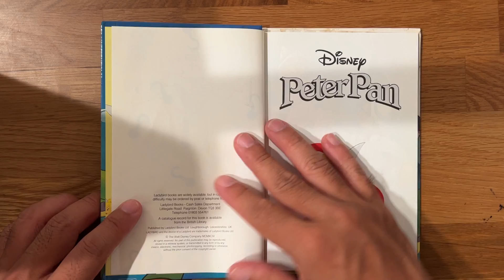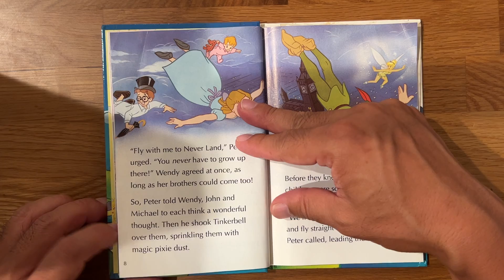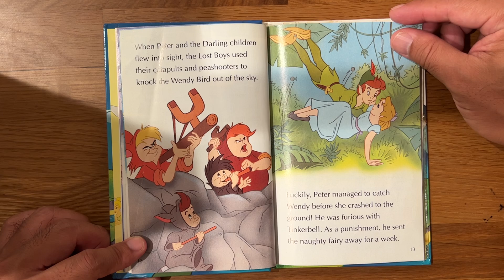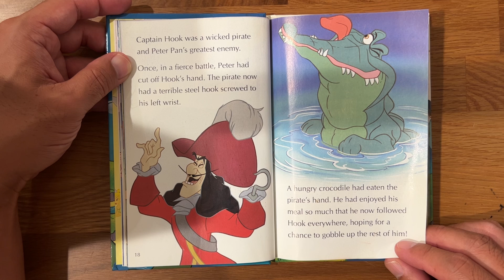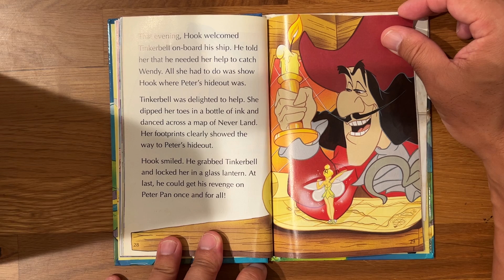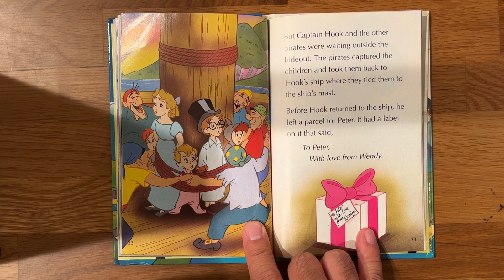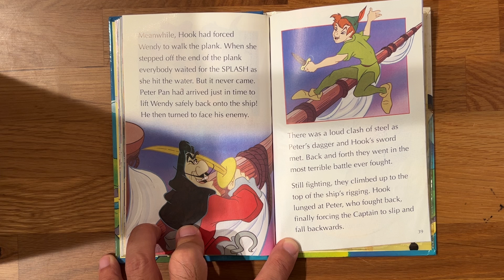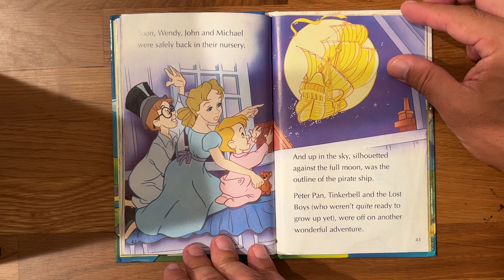Disney Peter Pan picture book read aloud